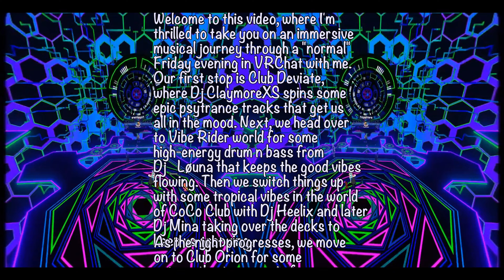Dancing the Night Away in Virtual Reality: VRChat Music Experience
Welcome to this video, where I'm thrilled to take you on an immersive musical journey through a "normal" Friday evening in VRChat with me. Our first stop is Club Deviate, where Dj ClaymoreXS spins some epic psytrance tracks that get us all in the mood.
Next, we head over to Vibe Rider world for some high-energy drum n bass from Dj _Løuna that keeps the good vibes flowing. Then we switch things up with some tropical vibes in the world of CoCo Club with Dj Heelix and later Dj Mina taking over the decks to keep us grooving.
As the night progresses, we move on to Club Orion for some out-on-the-town music from Dj Daniel. Then, we hop over to another Orion instance where Dj Hamore and Dj Kahmi treat us to some hardstyle tunes that get our hearts racing.
To cap off the night, we head back to Club Deviate and dance the night away with some awesome Psytrance tracks from Dj -Yuki. Join me and experience my virtual adventures on this Friday night of March 17th, 2023.

00:00 - ClaymoreXS
00:58 - LØUИΛ_
01:32 - Heelix
01:58 - Mina
02:52 - Daniell
03:17 - Hamore
03:30 - Kahmi
04:32 - Yuki

Credits!
Dj ClaymoreXS
Discord˸ claymore ＃ 9942
Dj _ LØUИΛ_
Dj heelix
I'm way too old for this sh․․‚ but i don't care - doing it anyway ǃ
I like to party‚ dance and be danced‚ maybe drink a little bit and DJ if you want me to․ Everything just for fun ǃ
Dj mina․ ♡
Dj daniell7
Dj Hamore
Dj Kahmi
Dj - y u k i
․Organized Chaos․
Worlds
Club Deviate - Public
Created by: TOTC
Vibe Riders - Public
Created by: Dr_Nope
Coco Club - Public
Created by: Βigby
Club Orion - Public
Created by: AcChosen